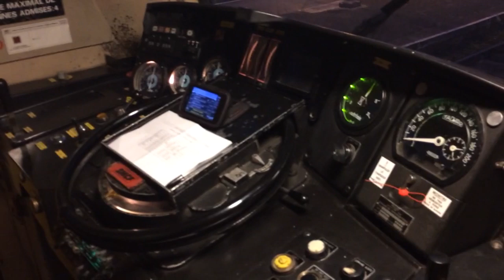Voyage en cabine à bord d'une BB 67400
Voyage en cabine à bord d'une BB 67400 entre Boulogne-Ville et Amiens qui a mal tourné, car le train n'est pas arrivé à son terminus parce que le moteur du train a pris feu en route, nous avons donc coupé le moteur et roulé sur l'air jusqu'à la prochaine gare, sauf que suite à l'explosion du moteur, toute l'huile s'est déversée sur les rails rendant le frein inutilisable nous avons donc "bouffé le quai" et enfoncé l'urgence avant d'immobiliser la rame (je n'ai pas pris ce moment en vidéo) !